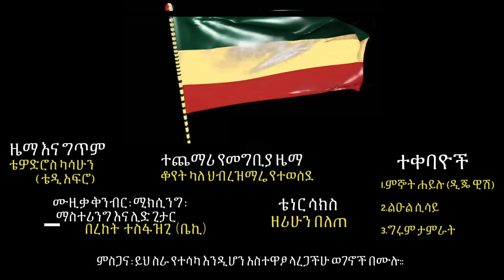TEDDY AFRO - ቤዛ (ኅብረ ዝማሬ) | BEZA - [New! Official Single 2024] - With Lyrics